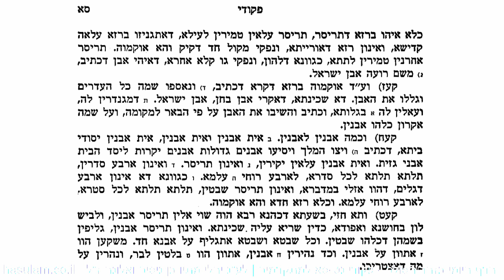הדף היומי בזוהר הסולם - פיקודי - נט-סא למתקדמים